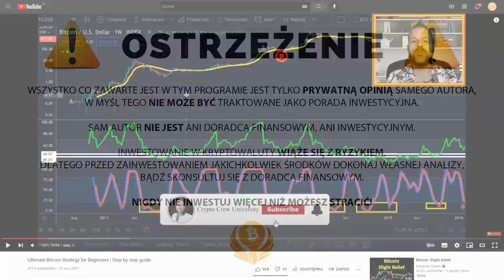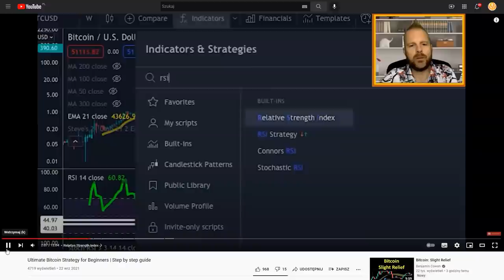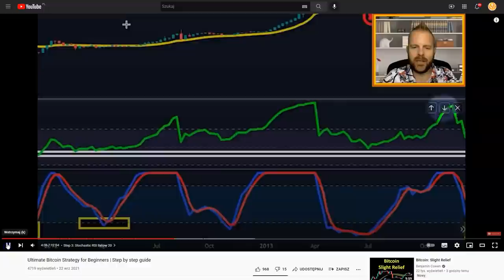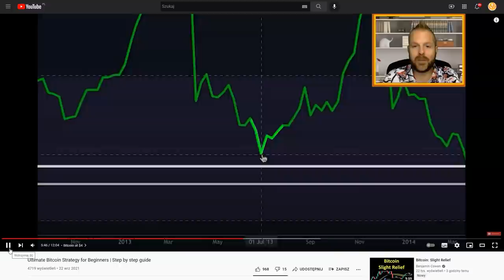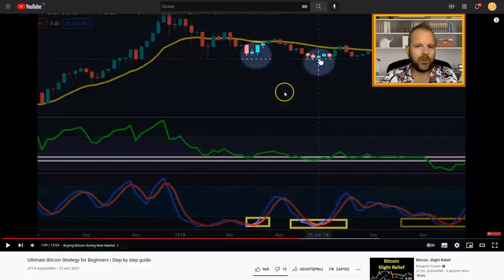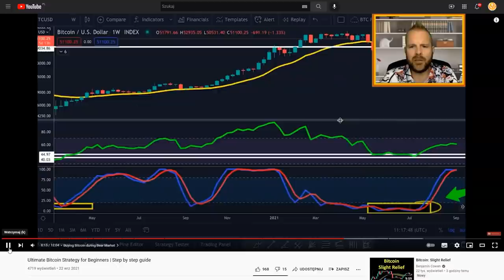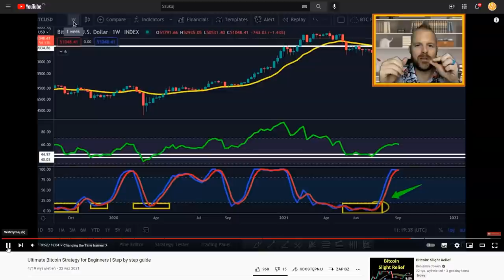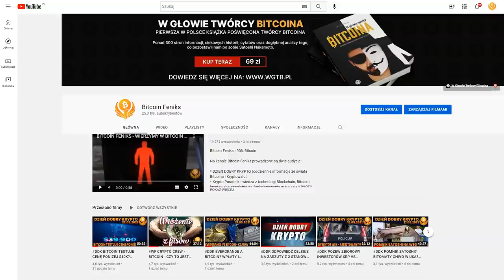WF CRYPTO CREW - BITCOIN - PROSTA STRATEGIA DLA POCZĄTKUJĄCYCH - DLA TYCH CO CENIĄ CZAS RODZINNY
SPREAKER

PLAYER.FM